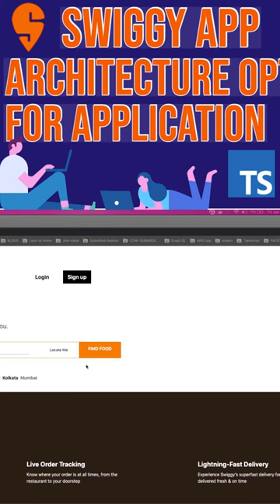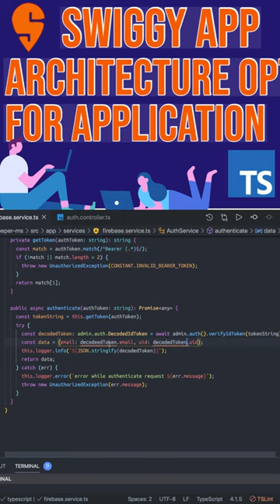Swiggy clone full stack App